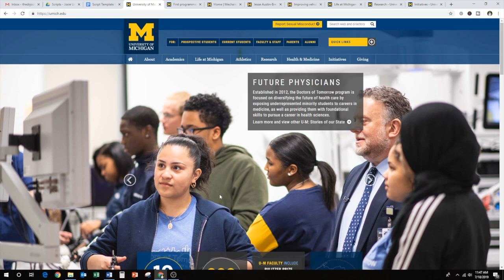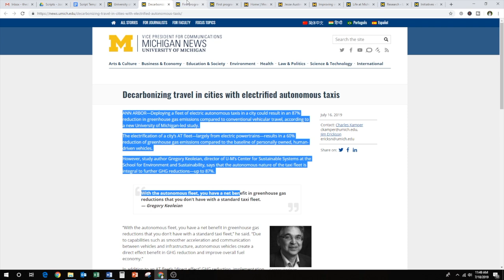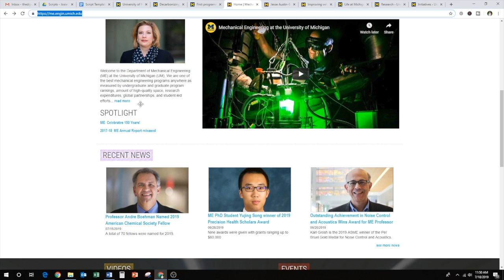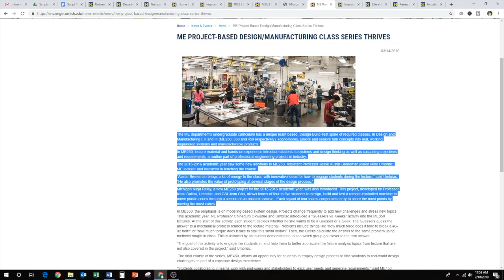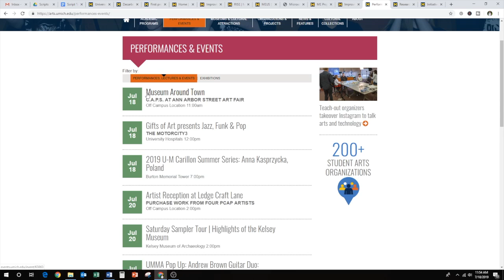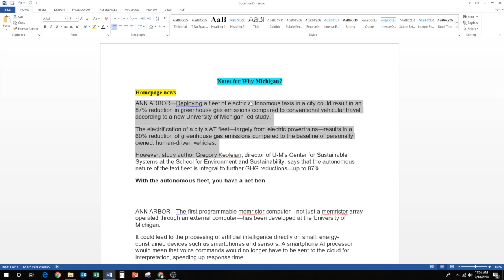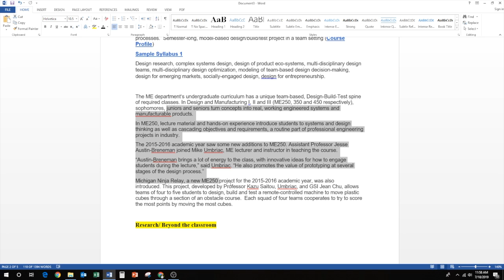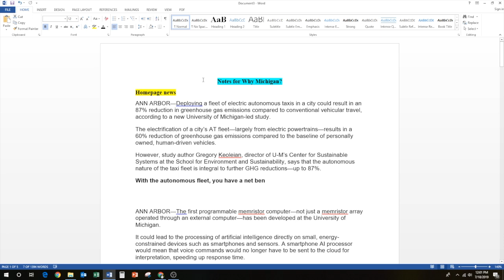Why Michigan Essay That Rocks (GET IN WITH THIS FORMULA!!)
Why Michigan Essay That Rocks (GET IN WITH THIS FORMULA!!)// Go Blue! The why michigan essay is one of three supplemental essays you’ll have to complete for admission. While the other two cover an activity and your role within a social group, the why university of michigan essay is all about them. As probably one of my favorite university websites to research I have so many successful why michigan essay example to choose from; however, the why michigan engineering essay is what I focused on since so many of my Write Your Acceptance students ask me about this major. The next question is always, how to write a why college essay that gets remembered which is why I am sharing my knowledge with you here. Your why I want to attend college essay is unlike the common app essay prompts so common app essay examples won’t help you. This why us college essay is also drastically different than the coalition app essay so stick with me, and I’ll share my proven method for researching a winning why did you choose this college essay sample. After you know how to do your own research, I’ll share my template to get you writing your why I chose this college essay example in no time. I get it. College essay prompts are time consuming and with so many applicants you wonder if schools even read these common app essay topics and the why us college essay examples but they totally do. Do yourself a favor and do them right! Your future college self will thank you.